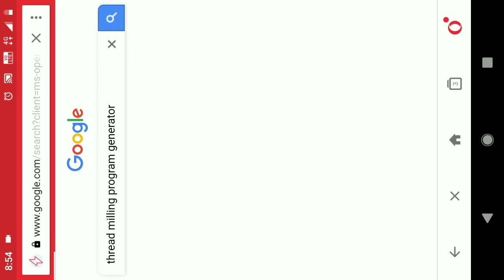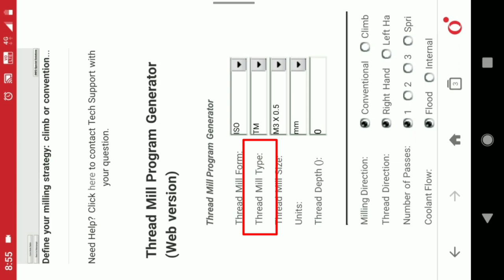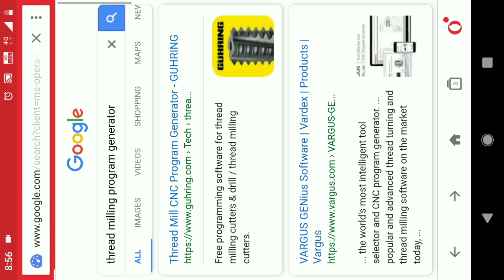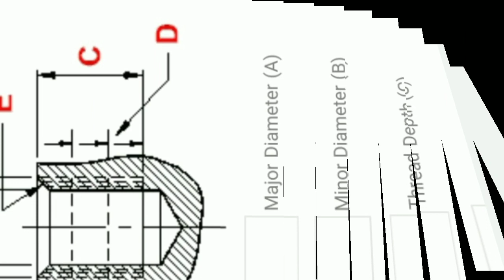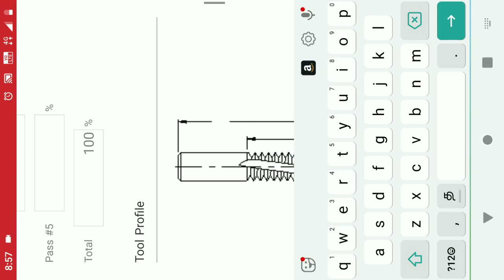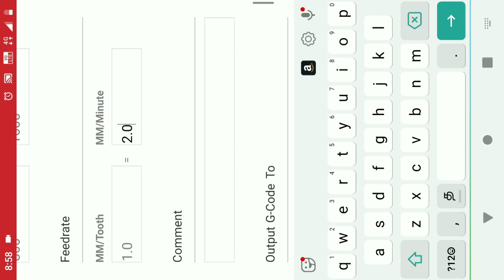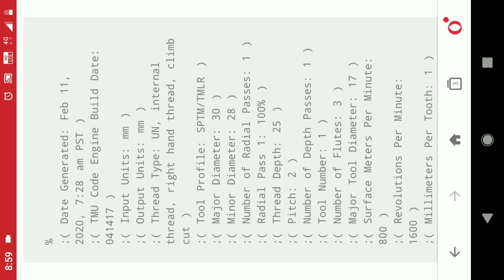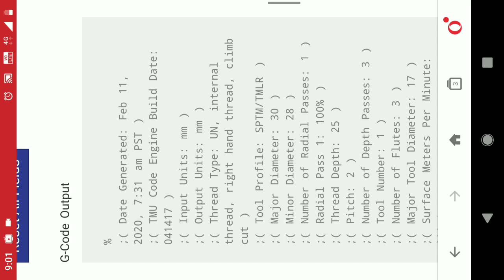Thread milling program generater online websites in tamil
I hope Its very useful for CNC program learners.